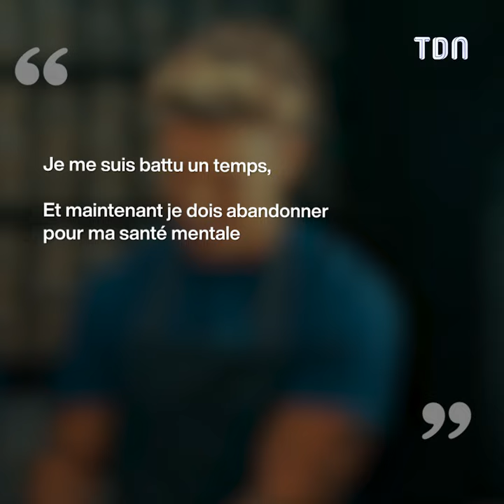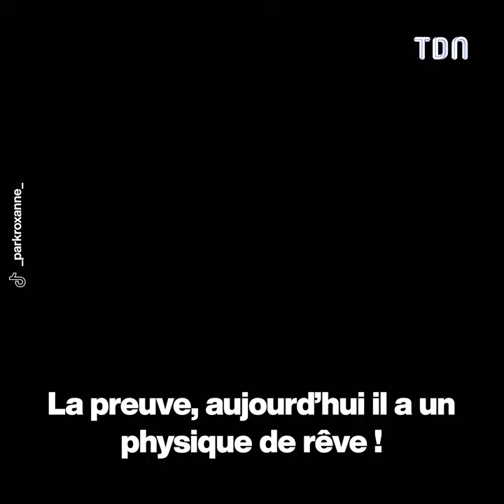Will Poulter : son glow-up est incroyable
Jugé “repoussant”, il devient un véritable sex symbol du cinéma